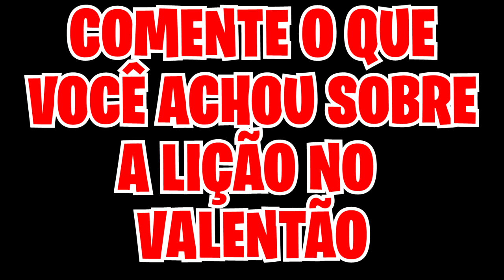MEU IRMÃO MANDRAKE ME DEFENDEU DO VALENTÃO| Historinhas Brookhaven RP🏡 | Roblox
►Participantes: @GDplays @Zapinha